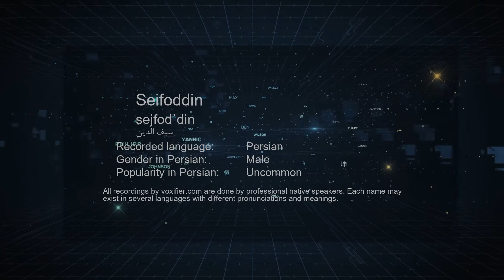How to Pronunce Seifoddin (سیف الدین) in Persian (Farsi) - Voxifier.com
This is the Persian (Farsi) pronunciation, gender, and phonetics recording of the name Seifoddin (سیف الدین). The same name may exist in other languages with different pronunciations. Check the meaning of name along with other possible pronunciations or similar names for free Voxifier uses the help of expert linguists to simplify pronunciations by replacing some special sounds with sounds more commonly available across all languages.